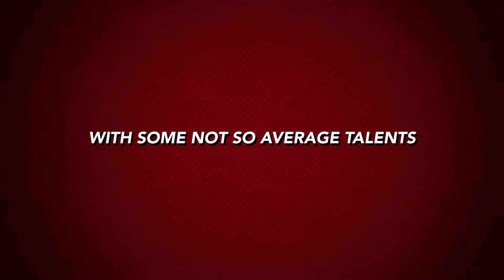Crazy Team In Da Lat 12/2016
Mốt chuyến đi chuẩn bị vội vã mà vẫn rất vui, mặc dù ko ít cải cọ và chặt chém.